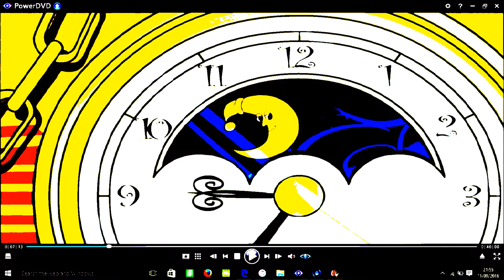Copy of lamp